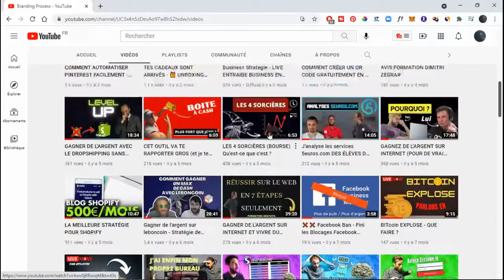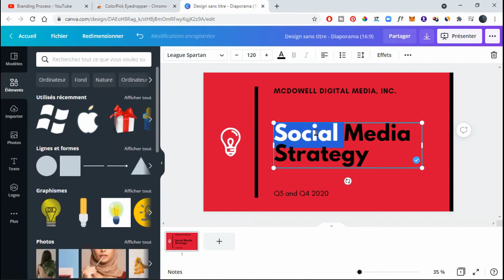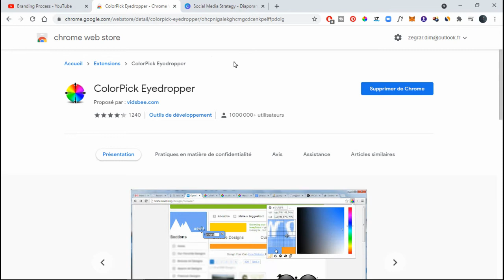COMMENT TROUVER LE CODE COULEUR DE N'IMPORTE QUELLE IMAGE EN 2 CLICS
👇👇👇 LIENS IMPORTANTS 👇👇👇

👉Ta formation offerte (Complètement GRATUITE) pour gagner de l'argent sur le web

▬▬▬▬▬▬▬▬▬▬INFOS ▬▬▬▬▬▬▬▬▬▬

Comment trouver le code couleur d'une image facilement ?

Il est important pour tout bon photographe de savoir comment sont composées les images que nous prenons de nos portraits. Les photographies numériques sont composées d'une matrice ou d'une grille de points, qui sont disposés en lignes et en colonnes.

D'autre part, chacun de ces points à l'intérieur de la grille est appelé pixel, ce qui signifie "élément d'image" et contient les informations minimales de notre photographie numérique.

En outre, il représente la couleur de chaque point, de sorte que lorsqu'ils sont tous réunis, ils forment une seule image. C'est ce qu'on appelle la profondeur de couleur. Si vous voulez en savoir plus sur ce sujet, regarder cette vidéo

Vous comprendrez ensuite Comment trouver le # d'une couleur d'image en deux clics

Je m'appelle Dimitri Zegrar,

Actuellement Web entrepreneur depuis 2017, je vous partage mes connaissances et mes conseils sur le Marketing et le growth haking, pour accélérer votre business et réussir plus rapidement sur le web.

Comment  gagner plus d'argent et réussir dans le business en ligne ?